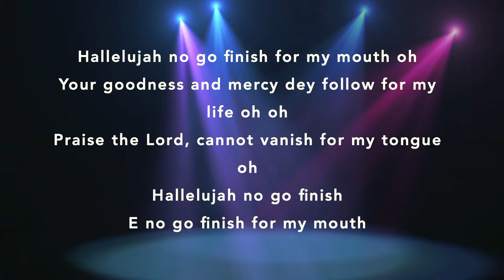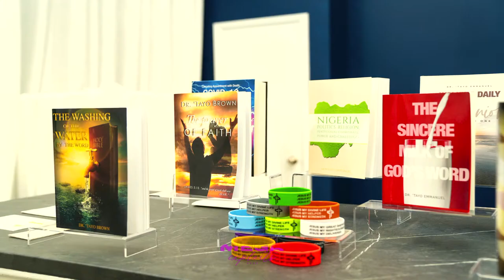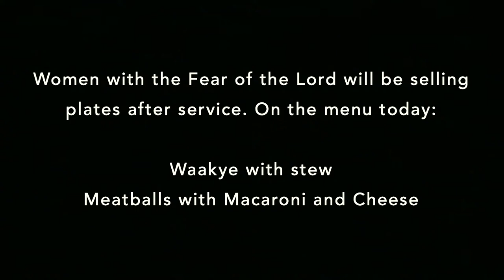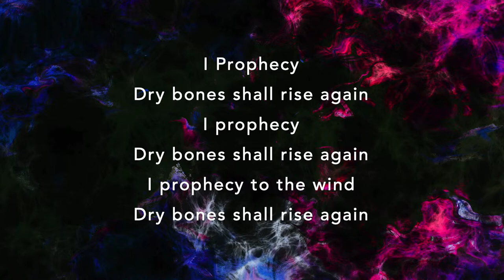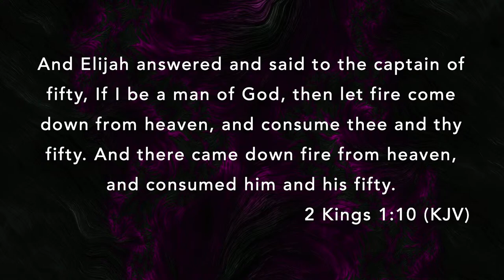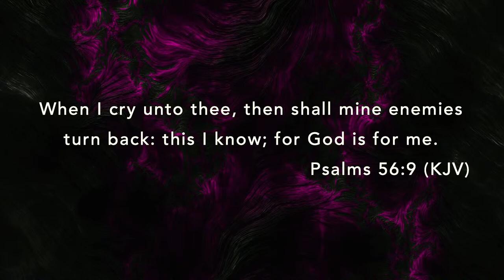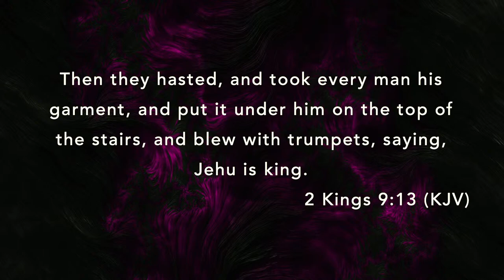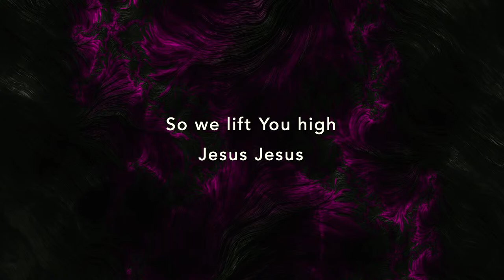The Vengeance of Jesus Christ | Part 6 of 12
Aren't signed up for our text alerts?

Give and it shall be given unto you: On the Tithe.ly App, search for "God's Remnant Assembly" and give from your cellphone or laptop!